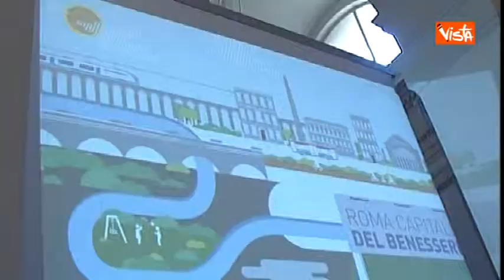MARINO PROPONGO BUOONO CASA DI 700EURO PER FAMIGLIE SFRATTATE - agenzia vista tv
MARINO PROPONGO BUOONO CASA DI 700EURO PER FAMIGLIE SFRATTATE
Alexander Jakhnagiev